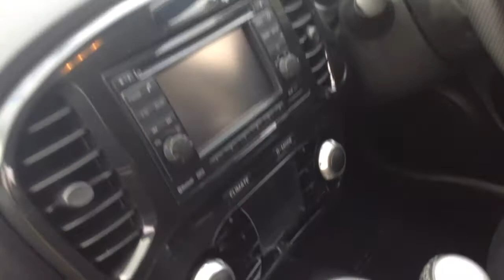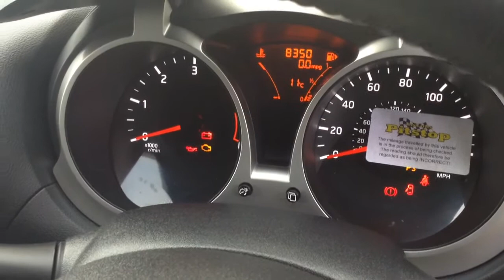Nissan Juke Acenta Premium 1.5DCi 5dr now sold by Taylors Pitstop Garage, nr Crawley West Sussex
Make / Model: Nissan Juke
Colour:Black   Year:2012  Mileage:8400